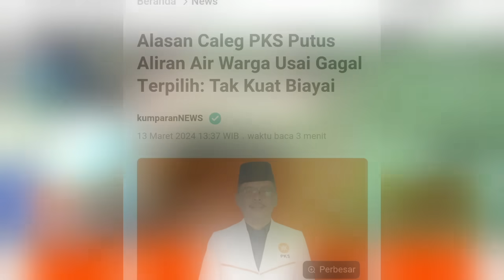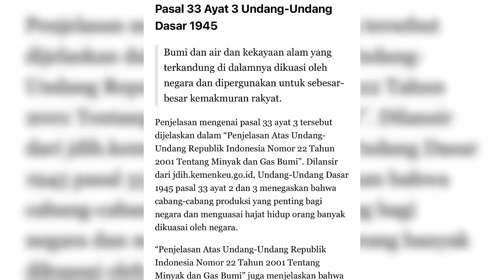Dibantu Caleg Selama 4 Tahun, Warga Cilegon Pilih Serangan Fajar. Kini Menyesal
Nama Sumedi Madasik mendadak jadi perbincangan yang aktual di bulan Maret 2024.
Usut punya usut ternyata yang membuat demikian lantaran pria paruh baya tersebut memutuskan untuk menyetop subsidi air bersih untuk warga Cisaru, Kota Cilegon. Sumedi disebut-sebut menghentikan bantuan air tersebut karena diduga gagal menjadi anggota DPRD. Pasalnya salah satu faktor yang membuat dirinya gagal adalah karena warga setempat yang sudah 4 tahun dibantunya lebih memilih caleg lain demi uang 100 ribu.

Berikut ini adalah beberapa fakta warga Cilegon yang lupakan bantuan caleg demi serangan fajar.